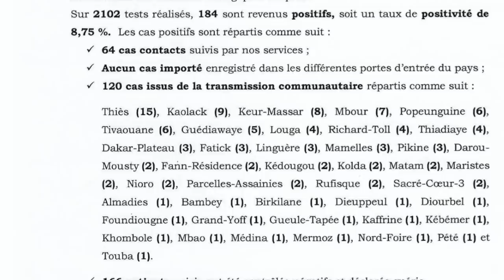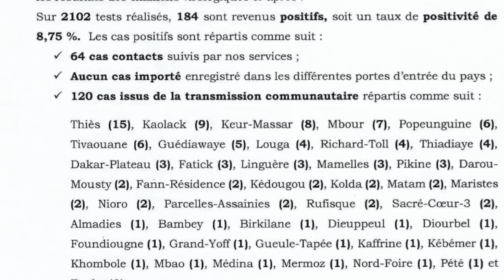Tout savoir sur le nouveau mari de Dieynaba.S Ba,Décision surprenante de Ayo,Omaro ne va pas aimer